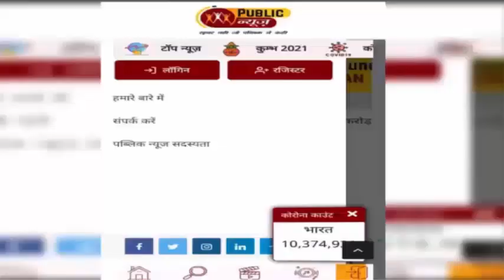वायरल वीडियो : मॉल में आपस में भिड़ीं महिलाएं, एक-दूसरे को जमकर पीटा। PublicNewsTv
अक्सर सोशल मीडिया पर कई अनोखे और मजेदार वीडियो वायरल होते रहते हैं, लेकिन कभी ऐसा भी होता है कि पब्लिक प्लेस पर कोई लड़ाई हो जाती है और लोग इसका वीडियो बनाकर सोशल मीडिया पर पोस्ट कर देते हैं। ऐसे ही कई वीडियोज फिर वायरल भी होने लगते हैं। पब्लिक प्लेस पर हो रही लड़ाई का ऐसा ही एक वीडियो फिलहाल सोशल मीडिया पर काफी वायरल हो रहा है, जिसमें कुछ महिलाएं आपस में मारपीट करती हुई दिखाई दे रही हैं।